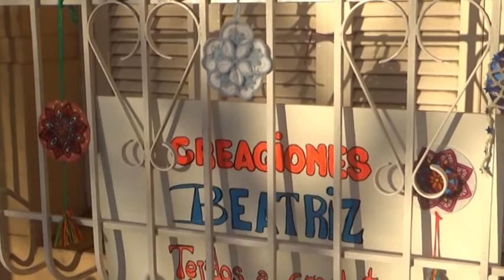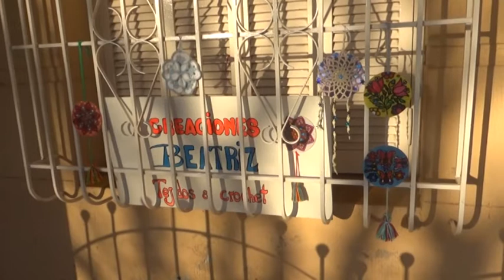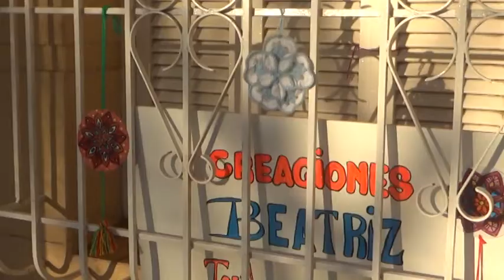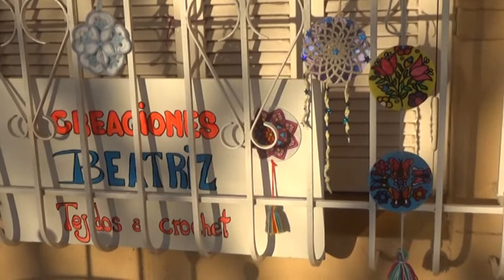BEATRIZ MAMY - TEJEDORA - 13 DE JULIO: DÍA DE LA TEJEDORA